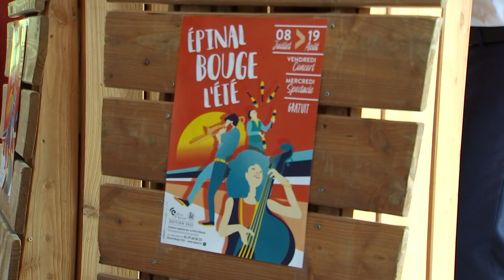En bref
- L’association d’insertion AMI ouvre une nouvelle antenne : AMI Matériaux. Le concept : revaloriser des matériaux du bâtiment issus de chantiers de déconstruction pour ensuite les revendre aux particuliers et aux entreprises dans une matériauthèque.
- L'ASGE, le meilleur club de basket du département, a déposé le bilan. Le BC Golbey-Epinal lui succède, avec un comité directeur par intérim chargé de préparer la future saison en Pré-Nationale.
- Présentation de la programmation du Festival Epinal bouge l'été, qui fête son 20ème anniversaire.